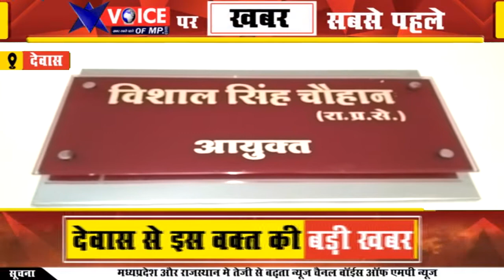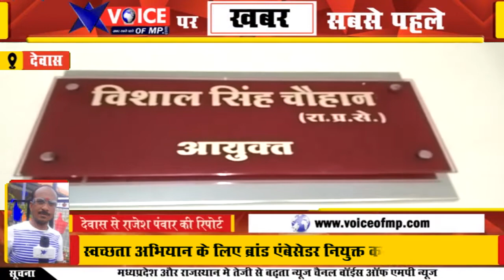देवास में स्वच्छता अभियान के लिए ब्रांड एंबेसेडर नियुक्त कर किया गया सम्मानित